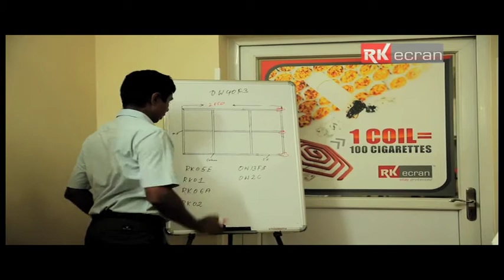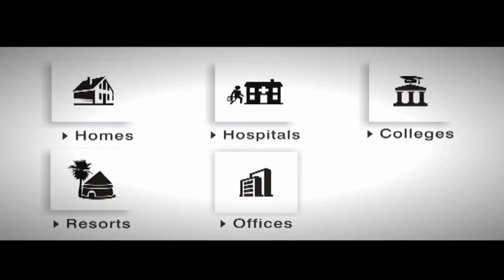RK ecran Mosquito Screen Doors - Manufacturing and Product Demo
RK ecran is the trusted name in manufacturing and supply of Mosquito Net Doors and windows. It was established in 2006 with the aim to manufacture World Class Mosquito Screen Doors and Windows. RK ecran is professionally managed organization, which enjoys high reputation and credibility in the Industry.

With state of art manufacturing facility and committed work force we produce a truly global product with an innovation and healthy way of protection against flying insects. We specialize the ability to customize the product to suite the individual markets with the help of Huge Range of Proprietary Profiles, Colours and Mesh Options to customers & make it a unique product in the Market.

Our screen Provide safety against Mosquitoes and other flies without using any harmful chemicals and Gases. The Aesthetic Design, Fine Material, Skilled Workmanship, Environment Friendly and Perfect Fit  coupled with reasonable pricing, quick instillation and easy maintenance make it a truly attractive product for Home, Hospitals, Colleges, Resorts, Food Processing Units, Factories, Offices, etc.

Our well experienced Marketing Partners and Skilled Technicians will provide you the best solutions for your needs with the peace of mind on installations. Once exact dimensions have been determined, Mosquito Screen Doors and Windows are produced with nearest millimetre and then professionally installed.